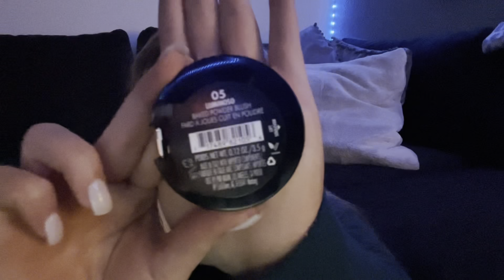ASMR Ulta Haul | whispered, tapping + mouth sounds 🧡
hello hello hello my little lovies 🍂☕️
i'm so happy you're here. don't forget to take care of you first, theres only one you.

Socials

Equipment

Camera: iPhone 12 Pro Max
Mic: FiFine K658
Ring light: Amazon
Tripod: Amazon

I hope this video helped you relax and/or fall asleep 💤